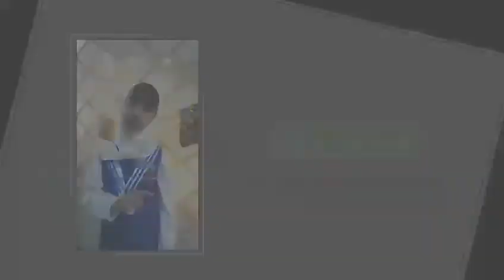إعلان مسابقة قرنقشوه بهجة عمانية للأطفال برعاية مدرسة دوحة المعرفة الخاصة بدبد٢١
‏فيديو من مدرسة دوحة المعرفة. بدبد